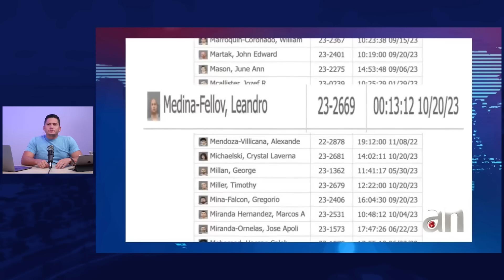Hasta Edmundo le da PATADAS a CANEL! 😳😂